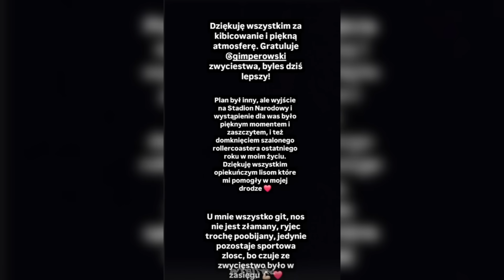ZAWODNICY PO WALKACH FAME 22 (Taazy, Kieras, Ferrari, Wiewiór...)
Zagraj z nami w FootballTeam I odbierz 50 000 energii na start! 😎

✅ZAWODNICY PO WALKACH FAME 22 (Ferrari, Kieras, Greg, Wiewiór...)